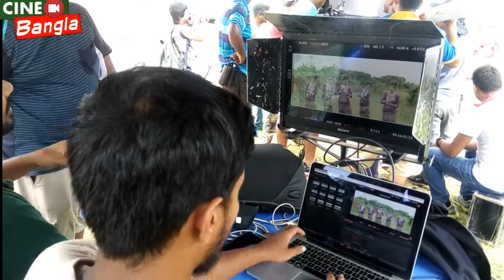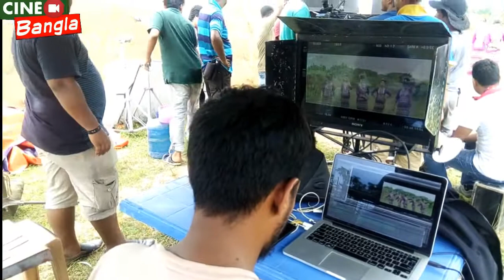Bangla Song Shooting 2018 ft Bandorban বাংলা গানের শুটিং বান্দরবান